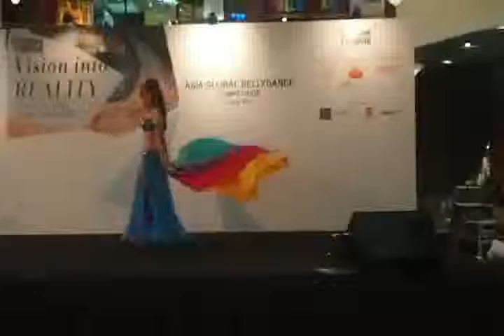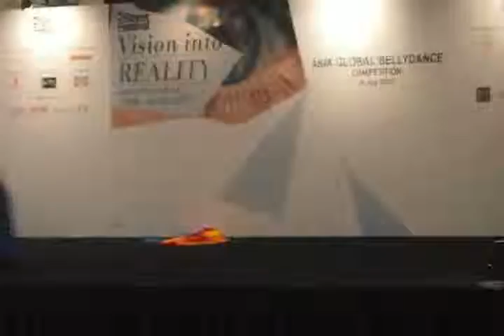bd13 1q aliyah 1)